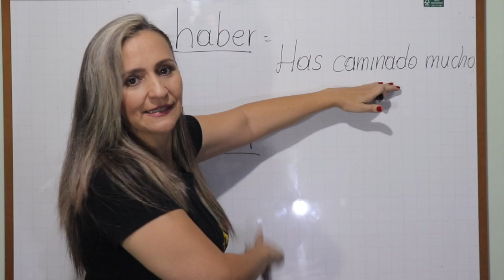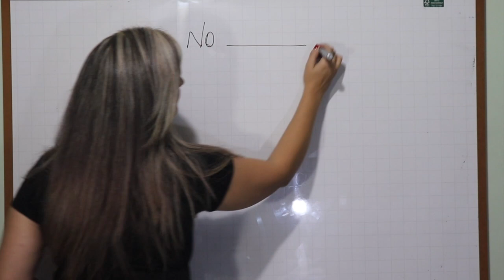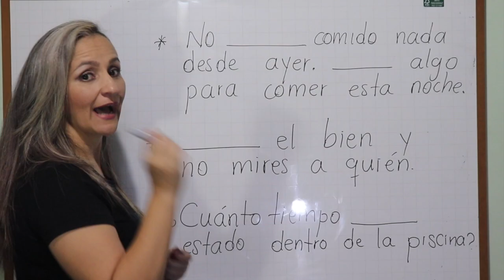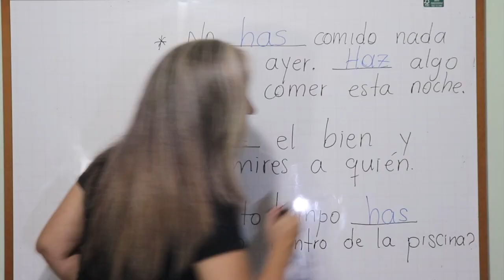HAS - HAZ Explicación completa ✅. ¡Diferencia!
💎 ¡Ey Ey! ¿Cuántas veces has confundido estas dos palabras? En este corto video te explico con detalle y NUNCA se te va a olvidar. ¡Bienvenido!